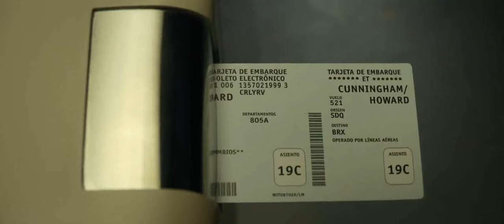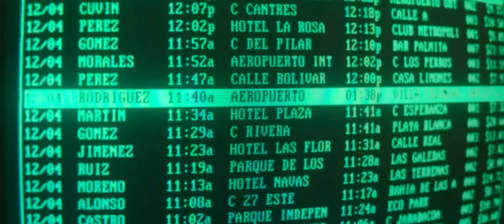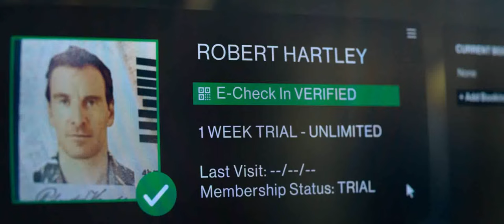The Killer (2023) a brilliantly crafted, absolute snoozefest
Solitary, cold, methodical and unencumbered by scruples or regrets, a killer waits in the shadows, watching for his next target. Yet, the longer he waits, the more he thinks he's losing his mind, if not his cool.

Ta mucho,

g.c.